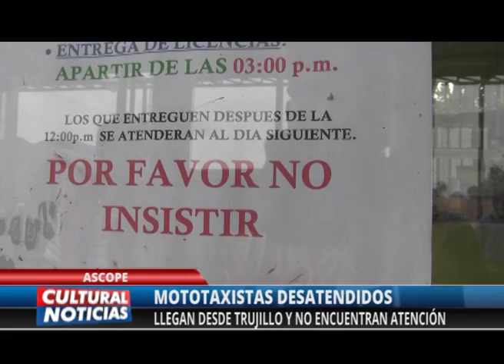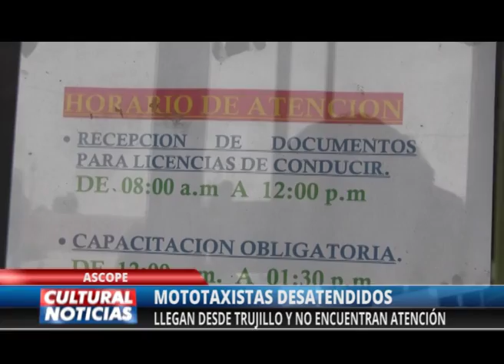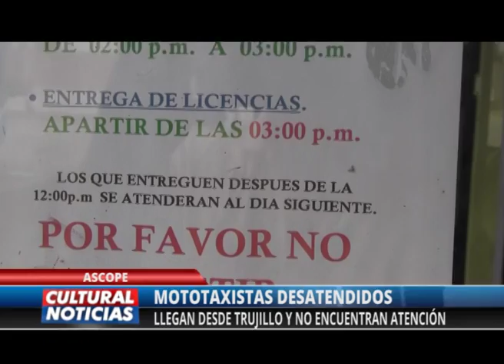Casa Grande Mototaxistas no reciben atención